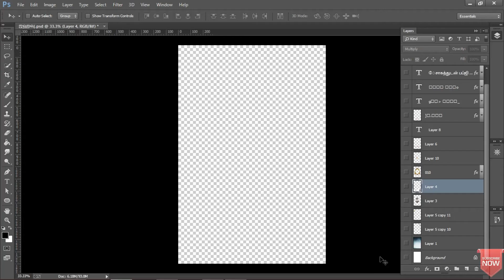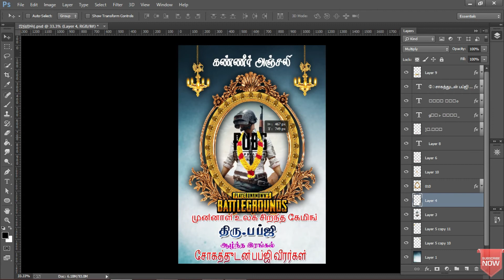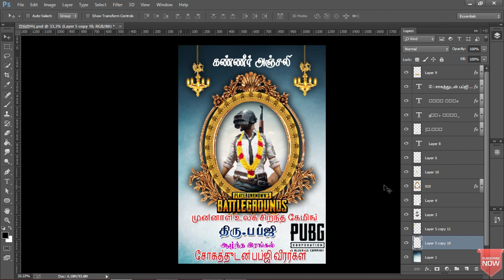How to create RPI PUBG Editing in photoshop | MD Edits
Let's Build a Community of MD Edits.

My 2 Chennal MM Edits.

Comments...💬💬💬💬💬...